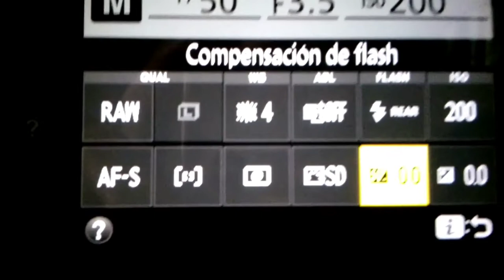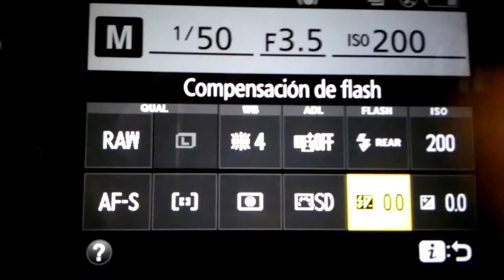FLASH POP UP: Relleno, Ojos Rojos y Rear - AJ T2:E10 - Fin de la 2° Temp.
Flash pop-up sirve de algo? Hoy voy a hablar un poco sobre el flash pop up, enfocándome en el modo REAR, sincronización con cortinilla trasera. Una breve intro, encerrando la temporada 2 de AJ.

Segunda temporada de Aprendiendo Juntos, serie dedicada a los fundamentos de la fotografía, para quien está empezando la fotografía desde cero y quieren aprender más allá del modo automático. En esa temporada vamos a abordar: modos de medición de la luz, modos de enfoque, triangulo de la exposición, balance de blanco, histograma, flash integrado, raw x JPGE.